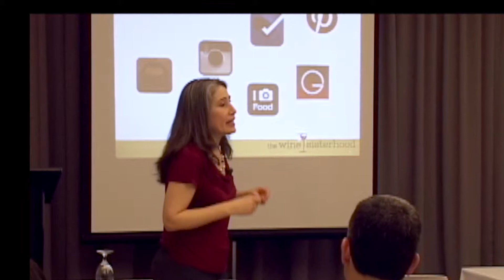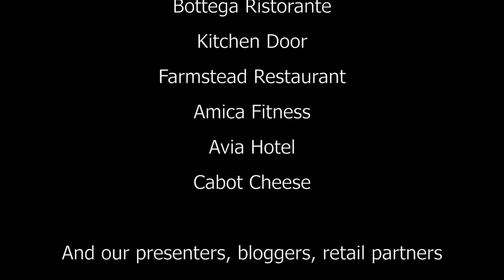Wine Sisterhood TV - The first annual gathering in Napa Valley - Long version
The Wine Sisterhood hosts their first annual gathering in Napa Valley for wine sisters and wine misters.